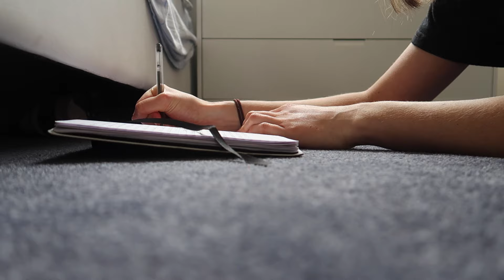get fit & healthy without restrictions! (advice on cheat meals, influencers, body image)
HOW TO ACHIEVE YOUR HEALTH GOALS AND ACTUALLY MAINTAIN IT (without the diets, obsessions and restriction)

I hope you enjoyed it and got something out of it. As I mentioned, I am not a qualified nutritionist or PT (yet) but this is what I have learnt from my journey and also some professional doctors. We all have different goals but these are my 8 steps to achieving your goals without dieting, the obsession and maintain it!